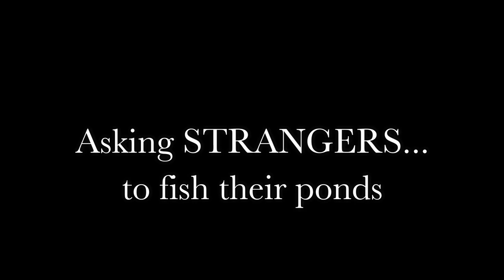Asking STRANGERS to Fish Their PRIVATE Ponds!!! (CRINGE!!!)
I decided to ask some STRANGERS to go bass fishing in their private ponds!!! Things got awkward and cringe very fast!!! New???

Lews Custom Speed Sticks (Various Sizes and Actions)

-My Kayak and Gear-
Fish Finder/Sonar
Battery for Fish Finder
Charger for Battery
Transducer Arm
Storage Box
Life Jacket
Digital Scale

-Editing Equipment-
External Hard Drive
Thumb Drive

-Camera Equipment-
HD Camera - Samsung Galaxy S7 Edge
Action Camera - GoPro Hero 4 Session
Chest Strap for GoPro
Head Mount for GoPro
Front Kayak GoPro Mount
Back Kayak GoPro Mount
Memory Card for GoPro
External Battery for GoPro